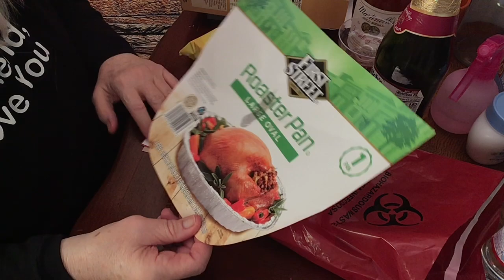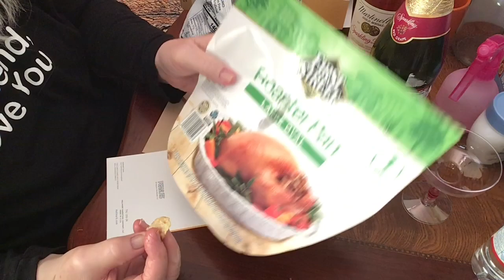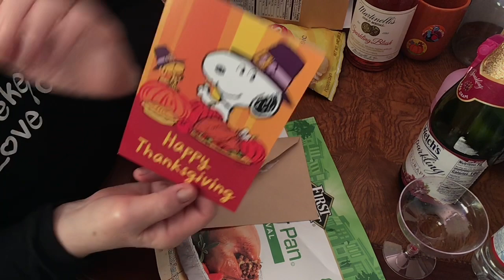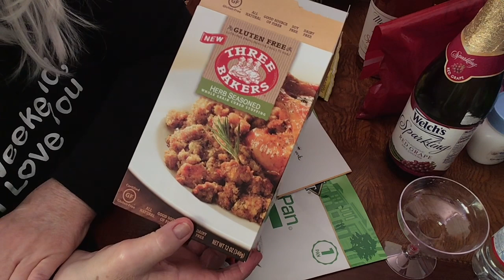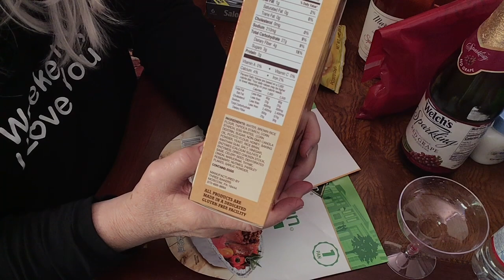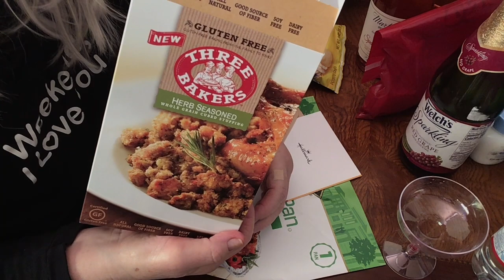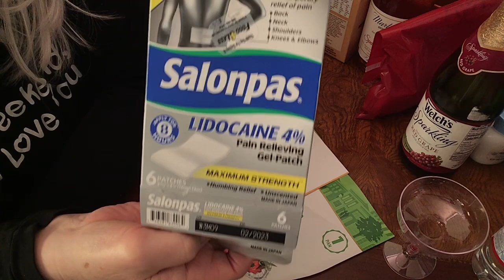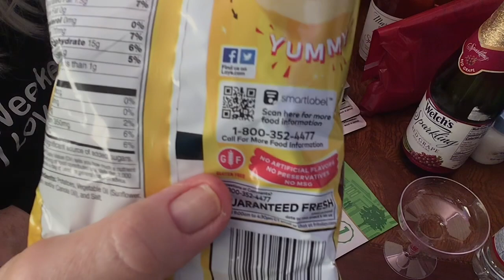Quiet ASMR for relaxation The Day After Chat